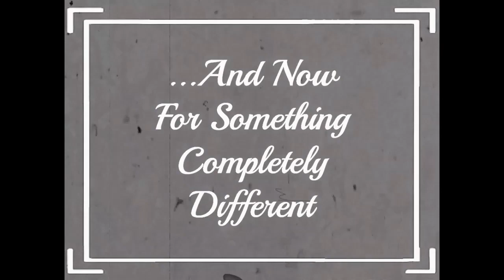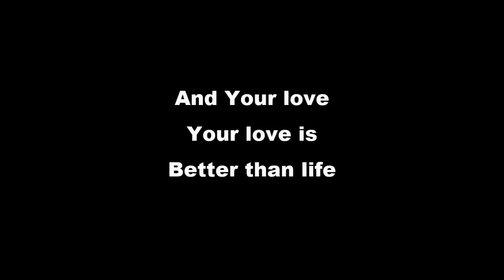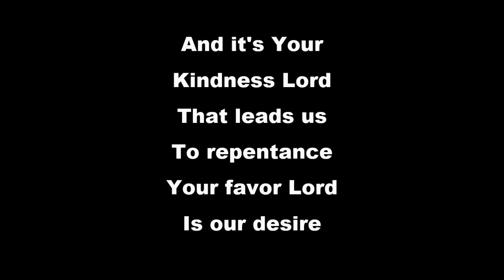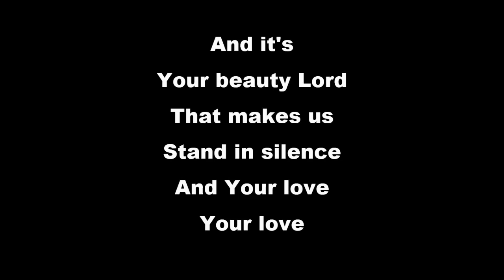The Gospels - The Life of Jesus, Part XXIII 6.18.23